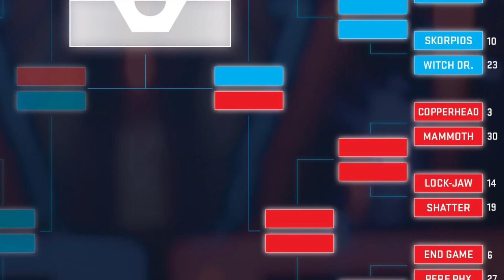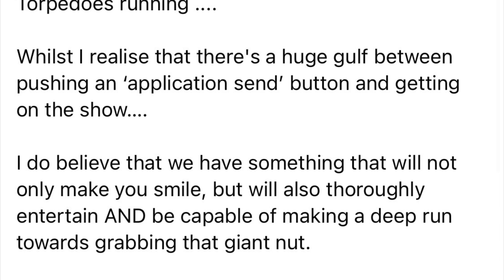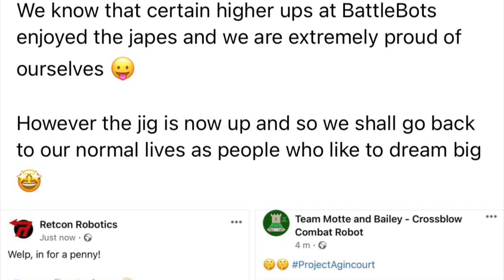This Week In Robot Combat | 28/02/21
In the news this week, BattleBots, Applications, Bristol Bot Builders and more!